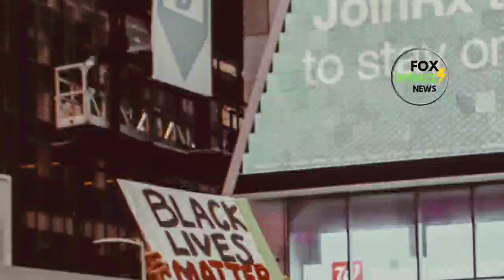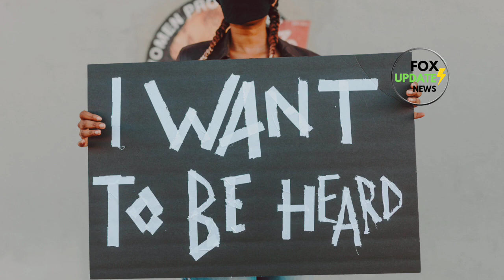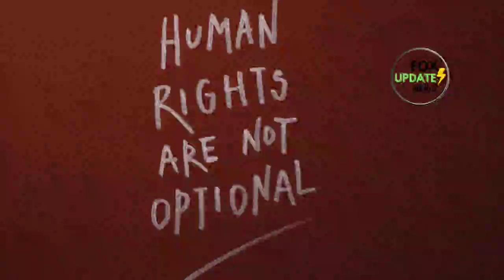World international Human Rights Lecture 1 Fox Human Rights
All type Off news
Fox Human Rights
fox news highlights and update
Fox news highlights updates
Entertainment news updates
fox news news channel
fox news news channel news source
fake news propaganda misinformation
glen powell sydney sweeney,anyone but you,sydney sweeney interview,sydney sweeney glen powell movie,sydney sweeney euphoria
live tv streaming services live tv streaming
today crime news crime news violence crime
fox news today breaking news
fox news today breaking news live fox and friends
fox news live stream now today 24 7
fox news live stream now
gaynor lord,sydney sweeney,migrants denver,petito,denver migrants
fake news
propaganda machine
misinformation
today crime news
crime news
p_cmsid=2494279
violence
crime
live tv streaming services
live tv streaming
fox news
news channel
news live
news channel live
entertainment news
sports news
football news
football transfer news
football results today
entertainment news
celebrity news
highlights news
news highlights today
today's highlights

Always verify information from multiple sources before making decisions based on news updates. We strive to present accurate and reliable information, but we cannot guarantee the completeness or accuracy of all content.